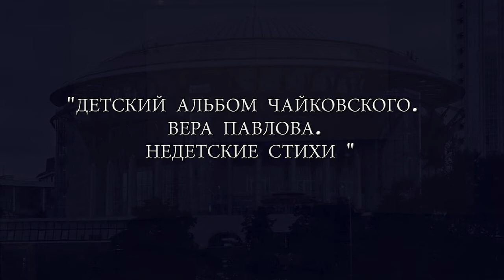Vera Pavlova, Natalia Pavlova, Maria Beresovskaya, I. Stepanitch, iCQ- "Children's album"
Tchaikovsky "Children's album", orranged for quartet by Iraida Yusupova , "Evening invernal", "Legend", bis - Iraida Yusupova "Ave Maria"
Video :Andrey Dering
Moscow International House of Music
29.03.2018